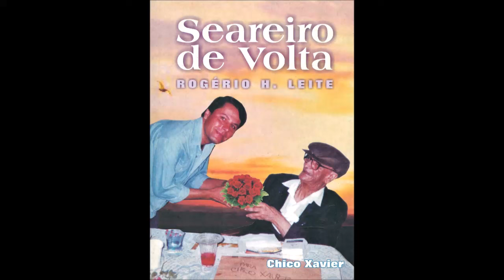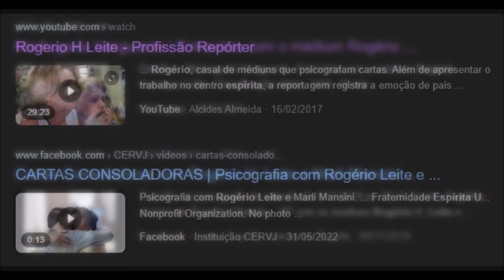"Chico Xavier acessou seus arquivos mnemónicos como Kardec! Era muito firme e bravo!" Rogério Leite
Rogério Leite, médium orientado por Chico Xavier - Cartas Consoladoras: entrevista de Éder Ramos